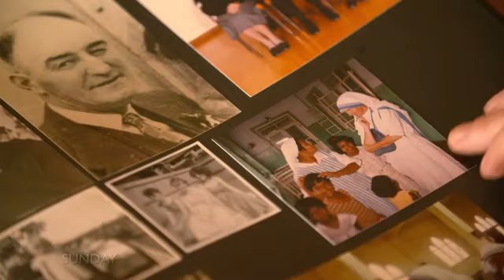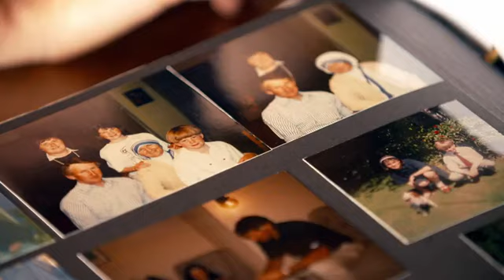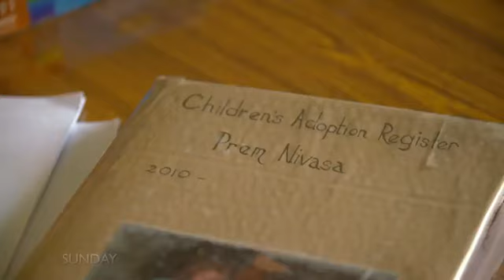Woman leaves New Zealand to become a nun